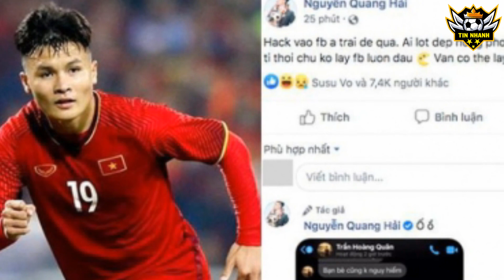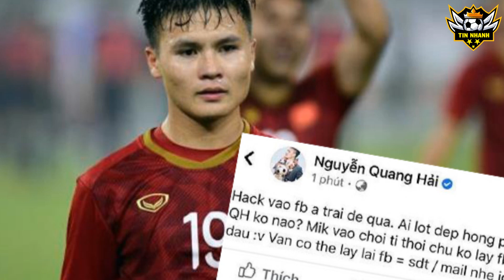SÁNG NAY: CLB Hà nội Có Động Thái Bất Ngờ - QH Tiếp Tục Nán Lại Chơi Bóng | NHM CẢM ĐỘNG REO HÒ